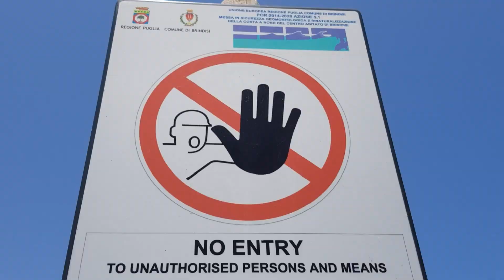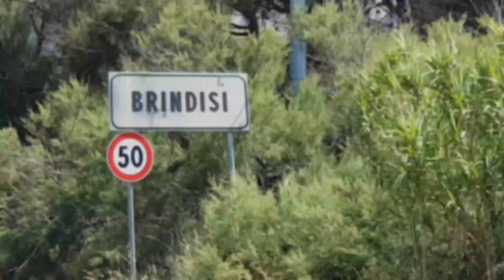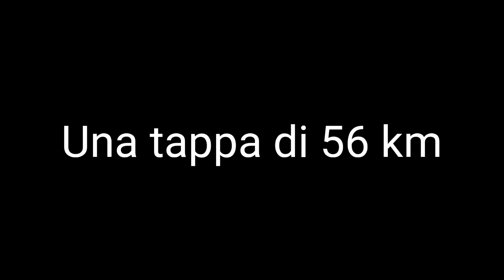UNA NOTTE DA INCUBO (Tappa 20 e 21) Costa Merlata, Specchiolla, Brindisi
Che tappa!! La più lunga di tutte! Più di 56 km! Ma alla fine ho trovato un posto dove sostare!
Ancora una volta una nottata senza lettino! Ma sono così felice di tutto quello che sto facendo che non sento fatica e dolori!!!
Forza avanti tutta!